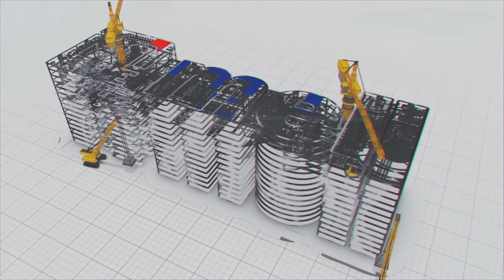Mammoth Refinery Project in Mongolia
Mongolia is one of the largest land locked country in the world, which is a spectacular geographic phenomenon of the country. The land of Mongolia was locked in between Russia and China in the east Asia. It is located in global north with the topography of desert and mountains.

Mongolia is often referred to Genghis Khan , who is the founder of the great Mongol empire and also known as a great warrior in the history.

Mongolia has the glorious past especially in the war, military and artillery activities. But presently it has facing different kind of problems especially in energy deficiency, thought it has lot of reserves of petroleum, uranium and gold etc.

MEIL has awarded the Mongolia refinery project, which is first green field refinery in that country. This project was part of the bi-lateral relationship of India and Mongolia. It will produce and process the petroleum and other hydrocarbons to meet the
energy needs of Mongolia in near future.